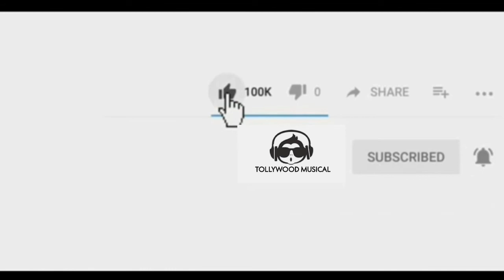DDD telugu movie official trailer || latest telugu movies tollywood musical